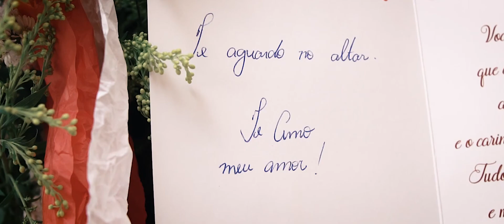Trailer I Wedding Marina & Fernando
TERAILER DE CASAMENTO I Marina & Fernando